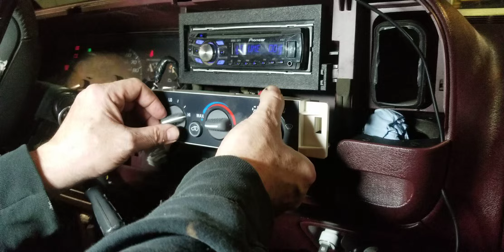Replacing Heater And Blower Motor Part 1